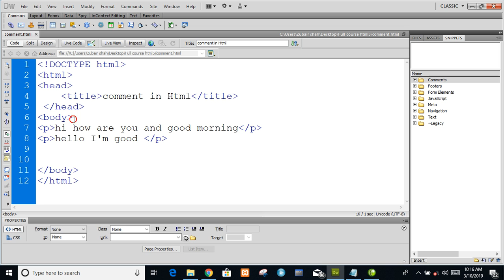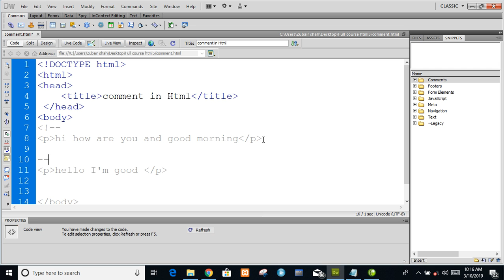Comment Element | HTML Tutorial for Beginners 11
In this video you will learn about HTML basic introduction history version and how to us it. its easy to way learn watch till end.
how to use comment element in html 5
/Links\